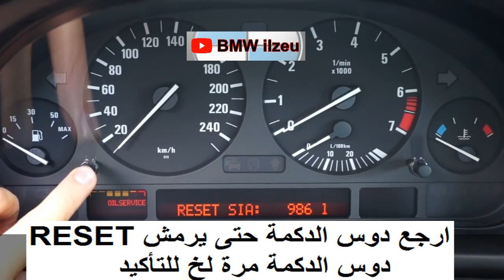تصفير عداد الدهن BMW E39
طريقة تصفير عداد الدهن لسيارة BMW E39
طريقة سهله وان شاء الله تعجبكم

لاتنسوا الاعجاب والاشتراك بالقناة :)

bmw
تصفير عداد الدهن
تصفير مواعيد اليرفس
تصفير مذكرات التصليح
تصفير e39
bmw e39
bmw e39 oil reset
bmw inspection reset
bmw obd
bmw obd sia
bmw sia reset
bmw e39
bmw e38
bmw OBC
Bmw E39 hidden features
Bmw tricks
bmw e39 oil and service reset
شحن مربعات الbmw